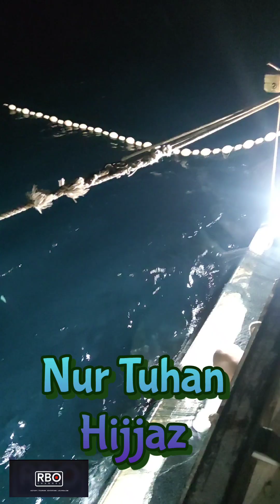Cover Nur Kasih - Hijjaz